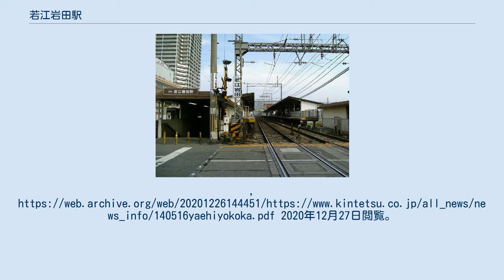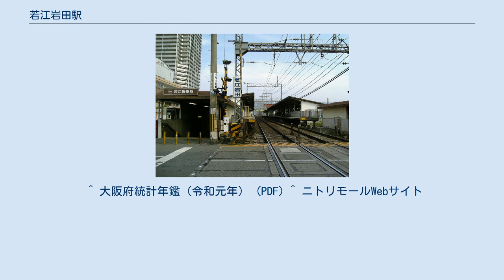若江岩田駅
若江岩田駅と駅出入口の地下道、高架工事前 若江岩田駅（わかえいわたえき）は、大阪府東大阪市岩田町四丁目にある、近畿日本鉄道（近鉄）奈良線の駅。
 相対式2面2線の高架駅。
改札口・駅員室は高架下にあり、両ホームとも上りのみエスカレーターが整備されている。
 連続立体交差事業の進捗に伴い2006年12月9日から上下線の改札が分離された（それまでは地下改札が上下線共用の改札であった）が、上りホームの2014年9月21日の高架化により、再び上下線の改札内での行き来が可能になった。
上下共高架駅になってから新改札口併用開始までは、上りホームは仮設エレベーターと仮設階段で接続し、ホーム拡張工事に合わせてエスカレーターを設置していた。
出入口は北側に仮設の駅舎があった。
 東花園駅管理の有人駅で、PiTaPa・ICOCA対応の自動改札機および自動精算機（回数券カードおよびICカードのチャージに対応）が設置されている。
 2018年11月13日における1日乗降人員は15,832人である。
 駅西側は商店街。
駅北側に若江岩田駅前市街地再開発ビル「希来里（きらり）」があり、中に東大阪市役所の若江岩田駅前リージョンセンターとして若江岩田駅前行政サービスセンター、保健所、中保険センター、くすのきプラザなどがある。
東大阪市役所（旧・河内市役所）が駅北側にあったが、2003年に荒本駅近くに移転した。
 府道八尾枚方線に「若江岩田」停留所があり、近鉄バスが走っている。
鉄道-バス連絡定期券が利用できる。
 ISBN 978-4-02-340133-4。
 ^ 近畿日本鉄道株式会社『近畿日本鉄道 100年のあゆみ』近畿日本鉄道、2010年12月、680頁。
 ^ “平成19年4月1日から、近鉄主要路線でICカードの利用が可能になります 併せて、KIPS PiTaPaカードによるお得なポイントサービス「近鉄ポイントプログラム」を導入します” (日本語) (PDF) (プレスリリース), 近畿日本鉄道, (2007年1月30日), オリジナルの2020年12月27日時点におけるアーカイブ。
2020年12月27日閲覧。
 ^ “近鉄奈良線連続立体交差事業（八戸ノ里〜瓢箪山間）奈良行き（下り線）が、いよいよ5月30日初列車より高架に切り替え 高架切り替え作業に伴い、5月29日および30日の計4列車を一部区間で運休します” (日本語) (PDF) (プレスリリース), 近畿日本鉄道, (2010年4月22日), オリジナルの2020年12月27日時点におけるアーカイブ。
2020年12月27日閲覧。
 ^ “近鉄奈良線連続立体交差事業（八戸ノ里〜瓢箪山間）9月21日（日）、大阪難波方面（上り線）を高架化します。” (日本語) (PDF) (プレスリリース), 大阪府／東大阪市／近畿日本鉄道, (2014年5月16日), オリジナルの2020年12月26日時点におけるアーカイブ。
2020年12月27日閲覧。
 ^ a b “駅の情報｜若江岩田”. 近畿日本鉄道. 2021年4月17日閲覧。
 ^ 駅別乗降人員 奈良線 - 近畿日本鉄道 ^ 東大阪市統計書 ^ 大阪府統計年鑑（平成3年） (PDF) ^ 大阪府統計年鑑（平成5年） (PDF) ^ 大阪府統計年鑑（平成8年） (PDF) ^ 大阪府統計年...